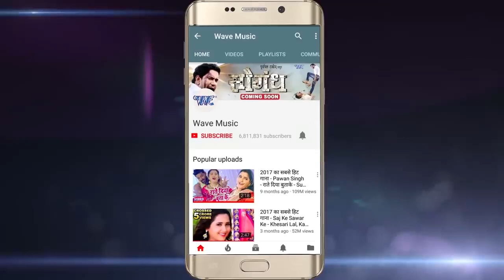New Holi Song 2018 Pawan Singh ? New Holi Song ? Hindustan Ke Holi ? Bhojpuri Song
Pawan Singh Holi Song   Bhojpuri Song  New Bhojpuri Song   Holi Song  Pawan Sing Holi Video